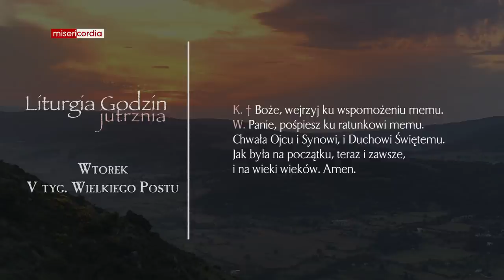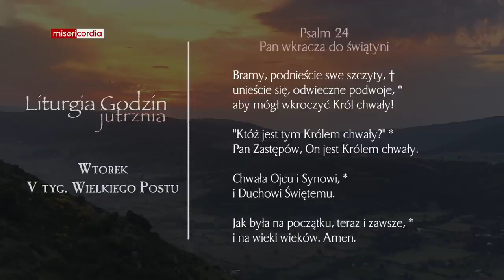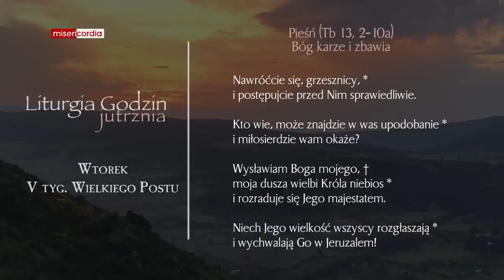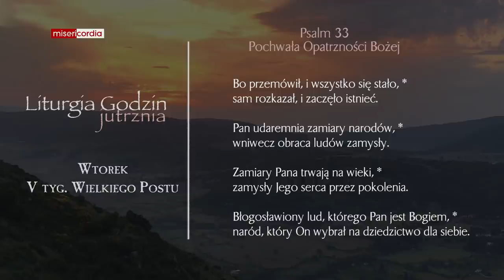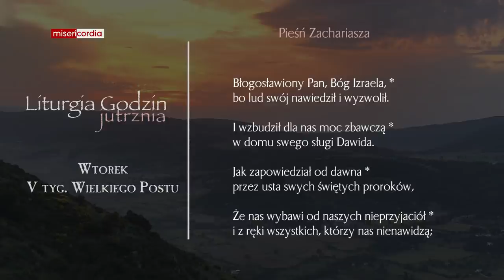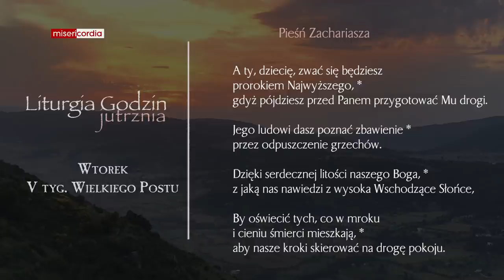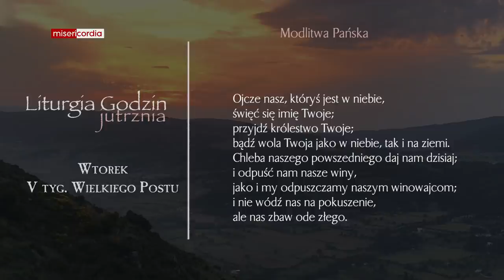Liturgia Godzin | Jutrznia | Wtorek, V tyg. Wielkiego Postu